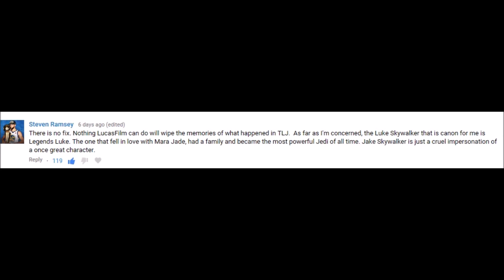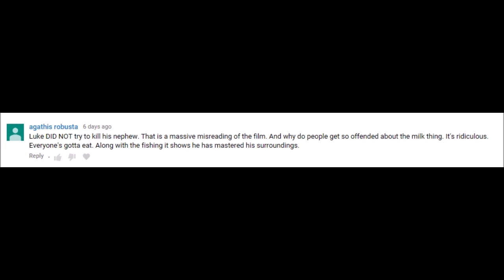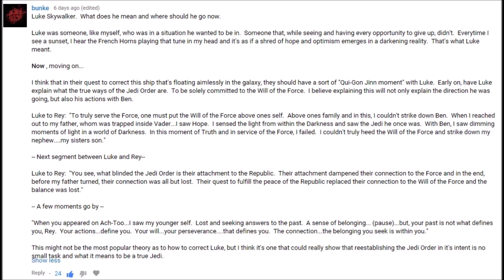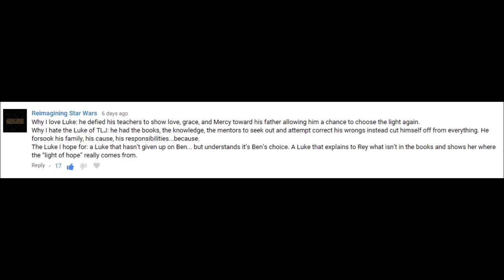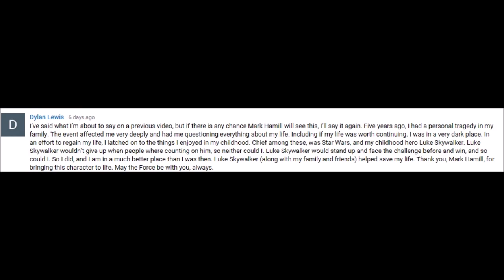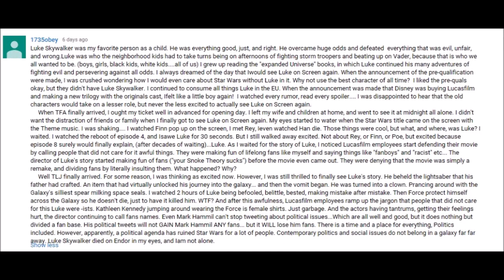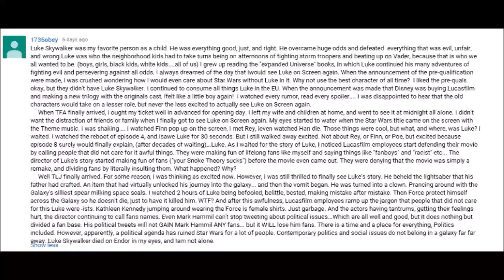Luke & Rey: A Look at what makes them Heroes of Star Wars (Let's Talk Some Star Wars)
In this video I start by reading comments about what Luke means to people and how he can be 'fixed' and then delve into questions for all of you about Rey.